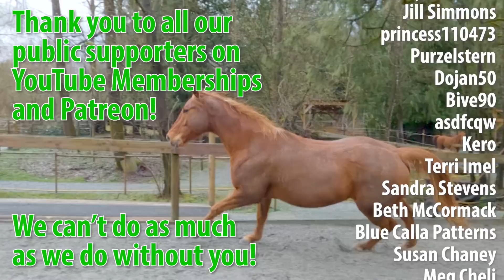First Meetings: Maia The New BC Wildie Meets Luke The Ambassador!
It's the day! Maia, our newest friend to join the family for a bit here, gets to meet her first friend which of course is Luke, our resident ambassador for Stable Horse Training and the horses here. I think it went well in the end and time will tell how these two get on with the others in there too.

Our store is where you can purchase lessons, trims, training and some merchandise! or help out with a bale of hay or haybag for the horses.